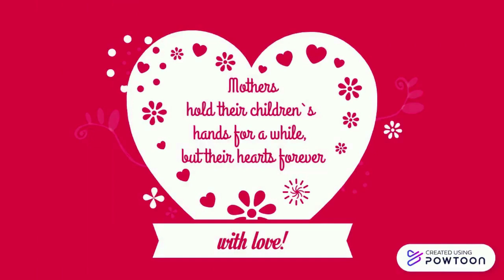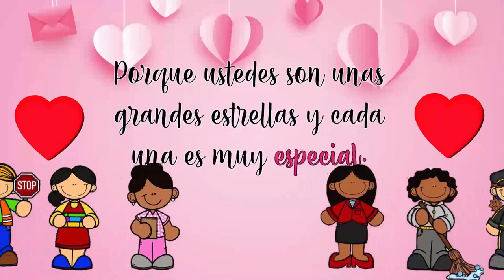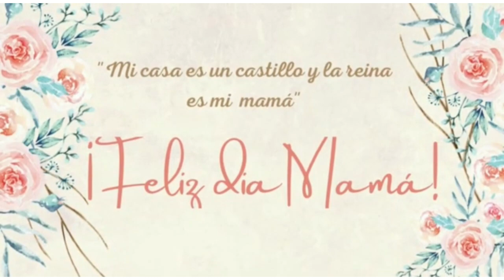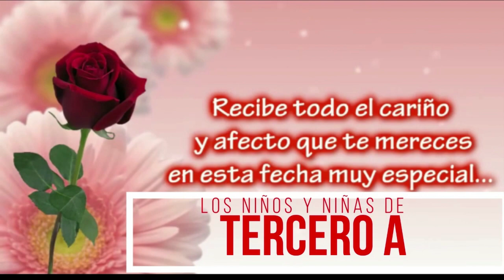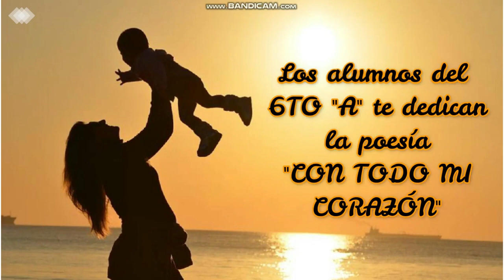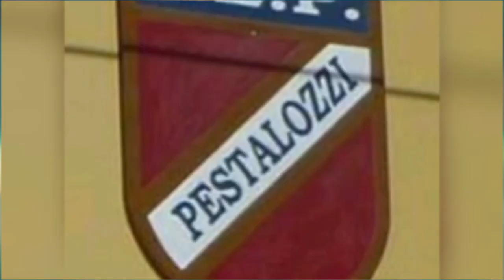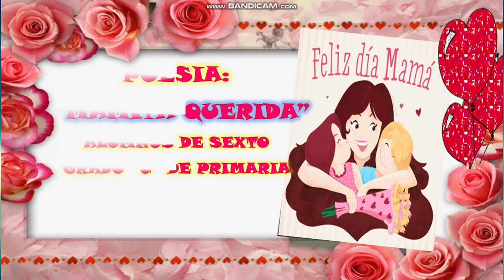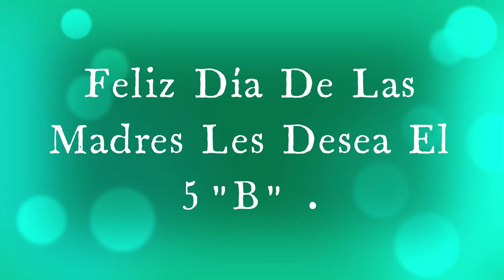Día de la madre Pestalozzi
Video por día de la madre de los estudiantes de la I.E.P. Juan enrique Pestalozzi - 2021.

Primaria